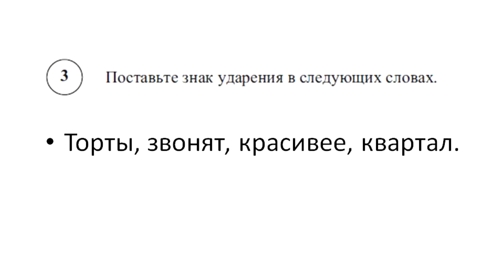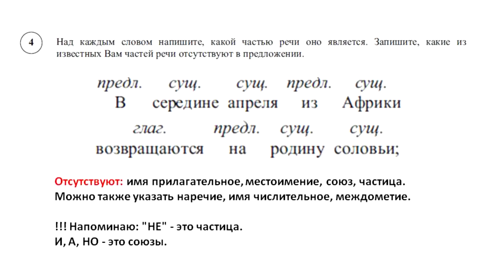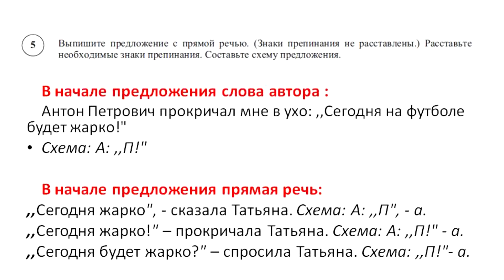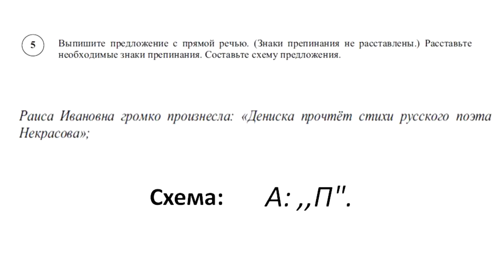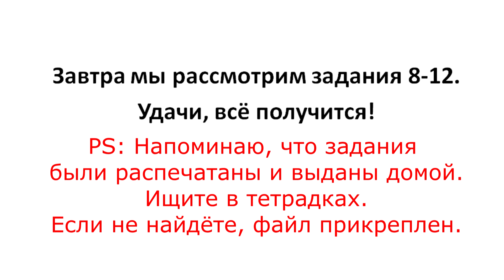ВПР для 5 "З". Задания 3-7.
Готовимся дистанционно.